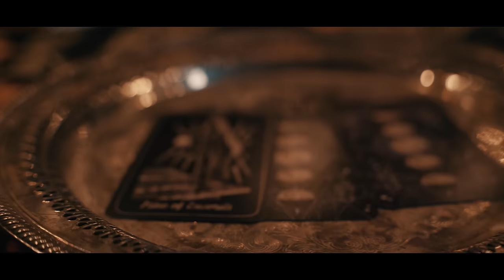Playing The Victim Official Music Video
"Playing The Victim" now available on major streaming platforms!